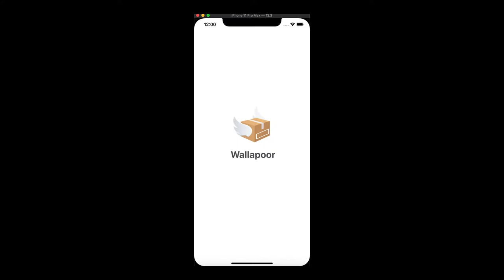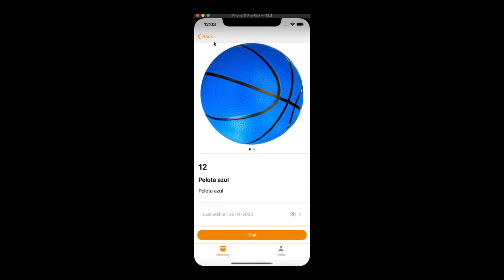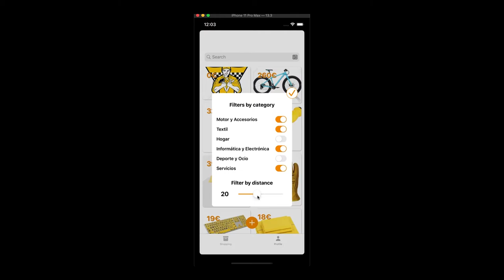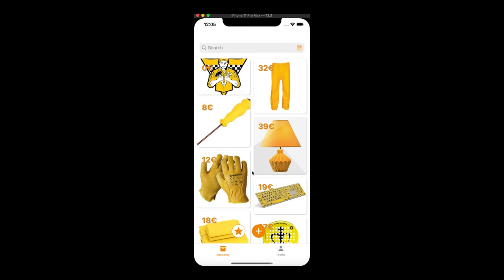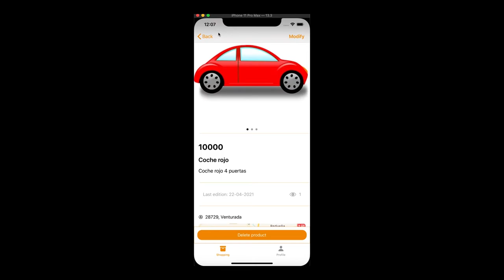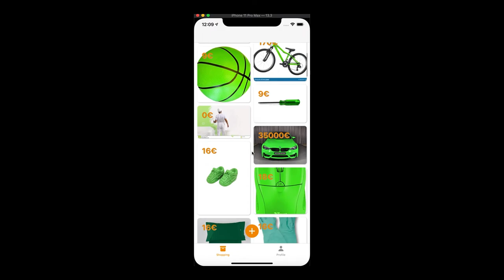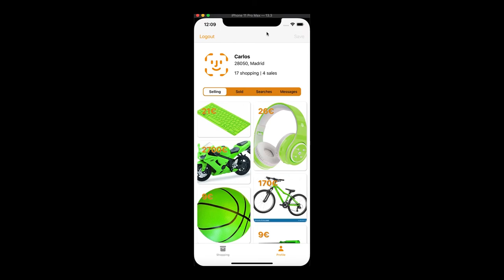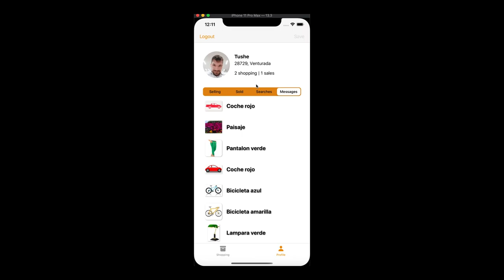Cómo hacer una app con soporte de Firebase "WallaPoor" - Proyecto final KeepCoding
Alumno: Javier Roche